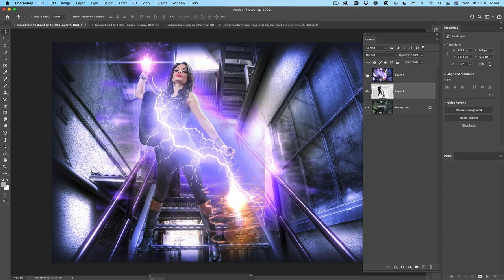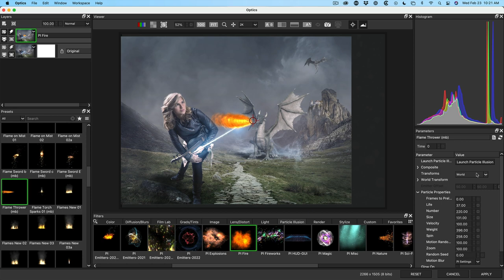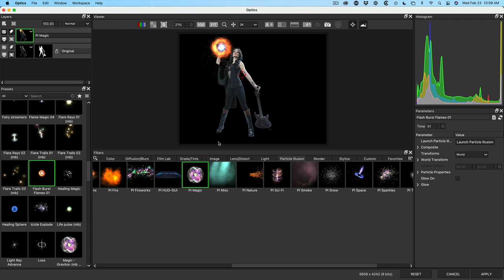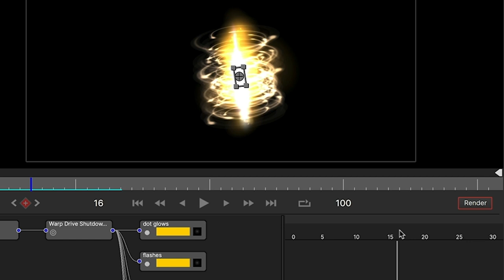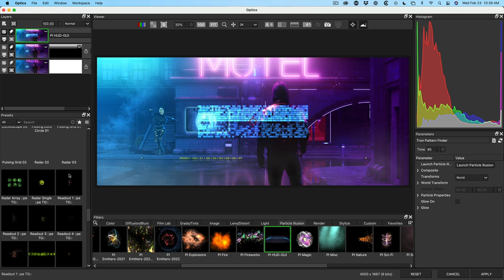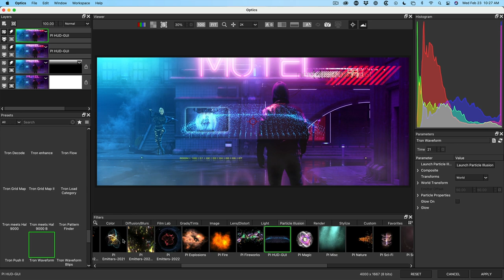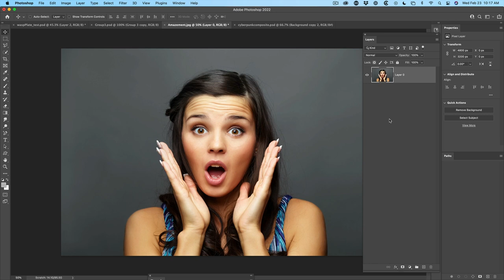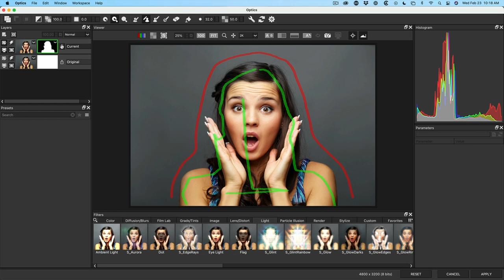Boris FX Optics 2022 for Photoshop. Review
Colin Smith shows you whats new in Optics 2022 and walks you through the new features as well as a few tips.